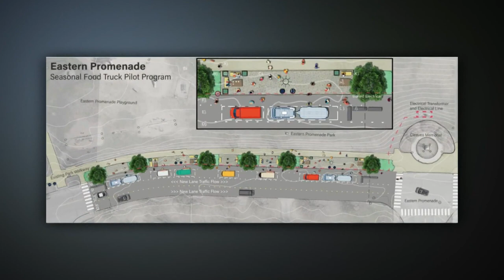Could a food truck park be in Portland's future?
Some options would call for the elimination of as many as 30 street parking spaces and charge license fees to food truck owners of approximately $5,000.